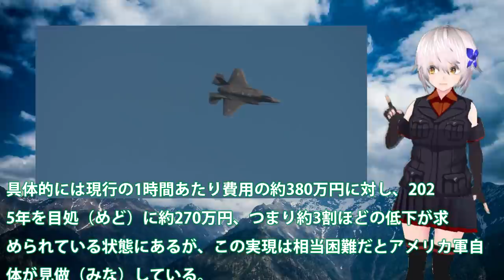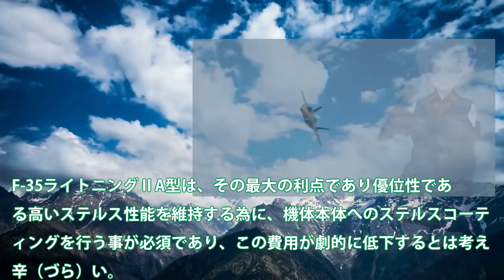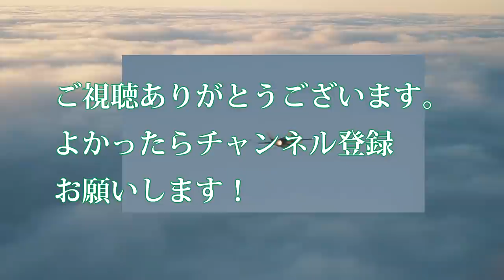F35A戦闘機を石川県小松基地に配備決定！地元が騒然となる事態が？最新鋭ステルス戦闘機の配備急ぐが・・・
関連動画
日本のF-35追加配備に発狂する韓国、F-22の技術をアメリカから朴っていた【ゆっくり解説】
F35A戦闘機を韓国にはやっぱりやめ！日本を周辺国へと格下げに米も・・・F35Aのシステムを停止か？

引用・転載「出典：海上自衛隊ホームページ」
引用・転載「出典：航空自衛隊ホームページ」
引用・転載「出典：陸上自衛隊ホームページ」

F35Aステルス戦闘機、韓国の仕様に！驚きのランク！！そりゃそうなるよねw アメリカ「信用していませんから」